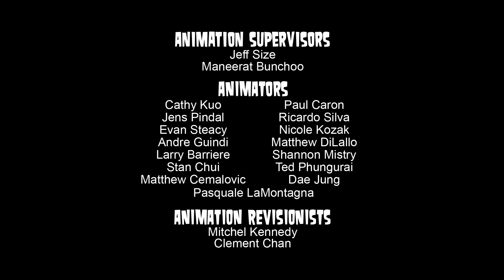Totalna Porażka: Wariacki Wyścig - Odcinek 14 - Australijska plaga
Czternasty odcinek Totalnej Porażki: Wariackiego Wyścigu w pełnym HD po polsku!